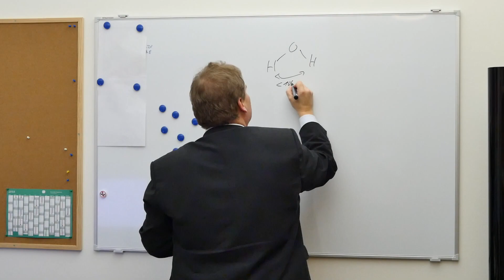SPD Experte blamiert sich im Umweltausschuss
Bei einem Fachgespräch zur Klimakonferenz in Katowice blamiert sich ein "Experte" der SPD mit seltsamen Erkenntnissen in der Chemie. MdB Dr. Rainer Kraft erklärt